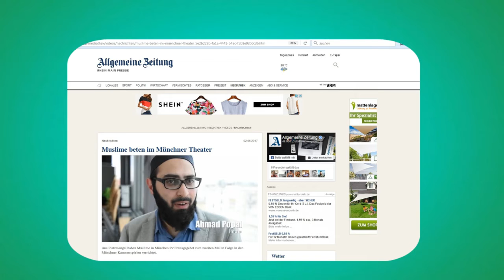Münchner Kammerspiele: Freitagsgebet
Wien ist toll ...
Paris ist schön ...
aber München ist unschlagbar .wunderschön...
(Münchner Kammerspiele Freitagsgebet: Danke schön)

Mit Blick zu den Alpen ...